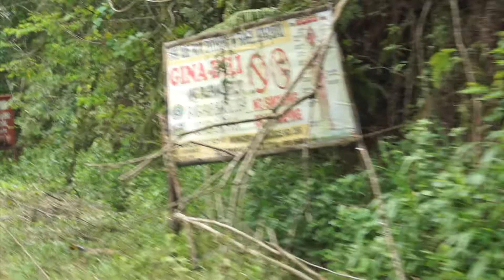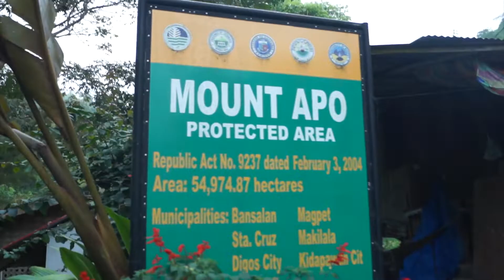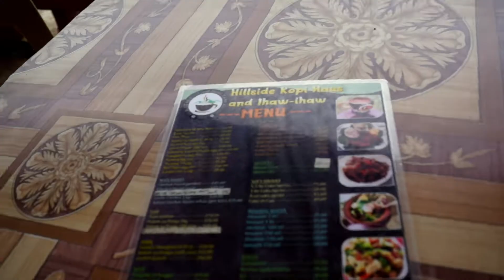Escape at Bongolanon Falls in Magpet